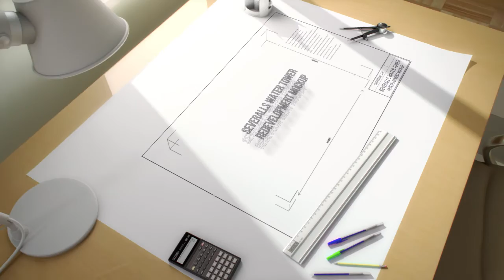Several Water Tower Redevelopment Mockup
This mockup has been made from drawings by KLH Architects that were submitted to Colchester Borough Council Planning Department. These drawings are freely available on public record. The former Severalls Hospital site in Colchester is now owned by a consortium consisting of Taylor Wimpey, Bellway and Bloor Homes.
This work has been produced in-house and we were not requested to make it by any of the developers.